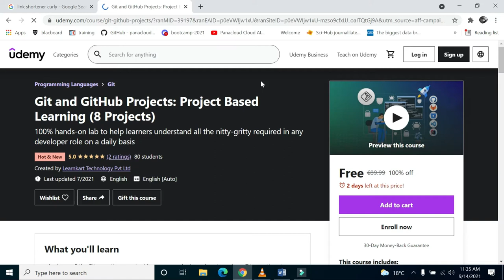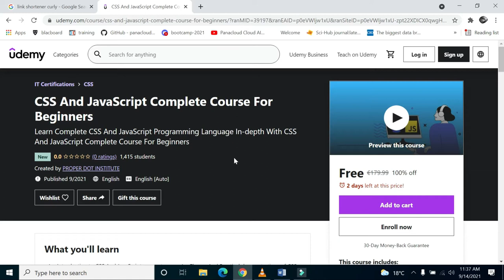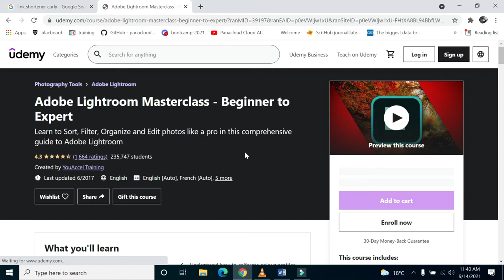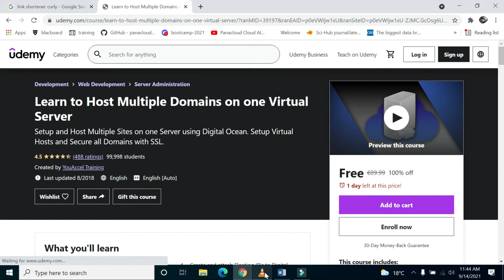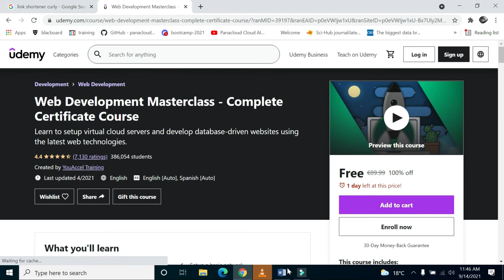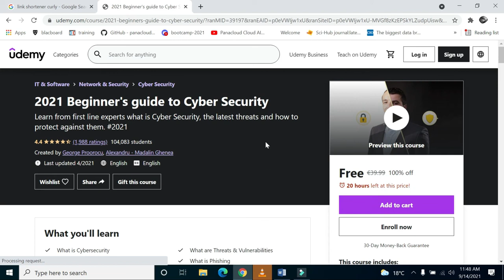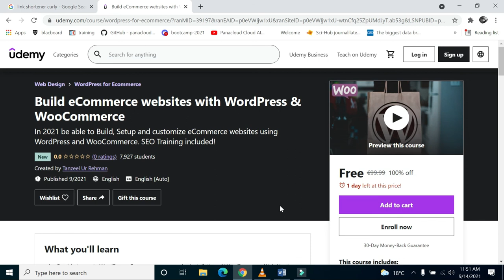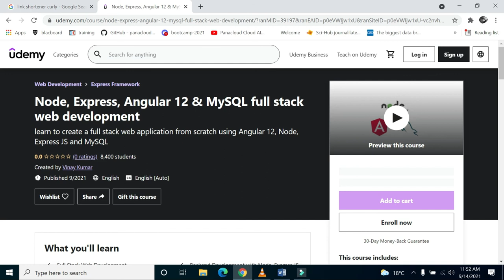Get paid courses free| How to get Udmey courses for free with certificate| [forever 100% working]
get Udemy paid courses for free 2021, a simple tutorial showing ways to get udemy courses for free. Made aasan how to get paid udemy courses for free in 2021 | How to download udemy courses. Udemy Free Courses With Free Certificate

Course Link
Git and GitHub Projects: Project Based Learning (8 Projects)
Adobe Premiere Pro CC Essential Video Editing Zero To Hero
BEST of GOOGLE ADS 2021: Set Up Google Search Campaign Today
Entrepreneurship – Ft. Matthew Rolnick of Yaymaker, Groupon
Learn to Host Multiple Domains on one Virtual Server
How to Install a Free SSL Certificate using Let’s Encrypt
YouTube Academy – The Complete 2021 Guide Beginner to Pro
Cryptocurrency Course: Learn to Make Money Online WORLDWIDE!
HR Analytics using MS Excel for Human Resource Management
GraphQL: Learn Basic GraphQL with Node JS and MongoDB
Node, Express, Angular 12 & MySQL full stack web development
Excel Data Analytics With Pivot Tables & Pivot Charts – 2021